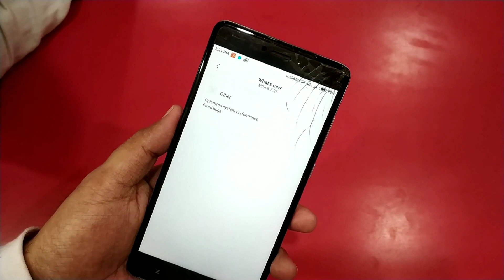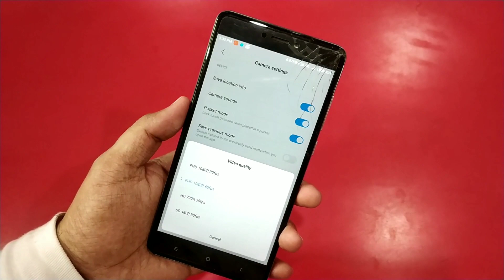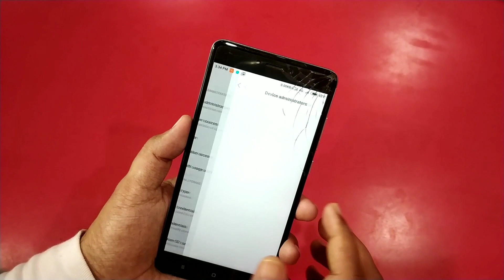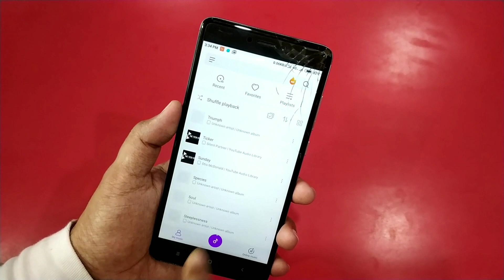Miui 10 Beta 8.7.26 Update | Portrait Mode Enabled & 1080p @60FPS | Hindi - हिंदी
Assalamu Alaikum Dosto, Aaj is Video me humlog jaanenge ki Miui 10 ke naye Beta Update 8.7.26 me kya naya aaya hai.. Portrait Mode front camera me Aa chuka hai aur 1080p me 60FPS Video recording Enabled ho chuka hai.

7.4.20 If You Like my Work